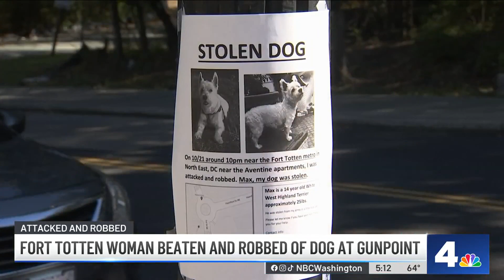Woman beaten, dog taken at gunpoint in Fort Totten | NBC4 Washington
A woman was beaten and her dog was stolen at gunpoint while out for a walk in Fort Totten Saturday night. News4’s Mauricio Casillas spoke with the woman.